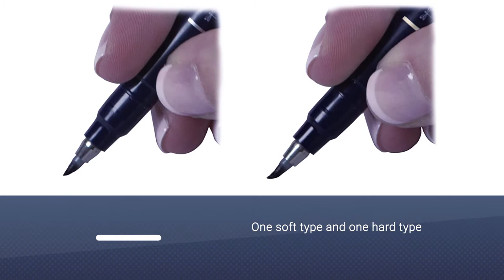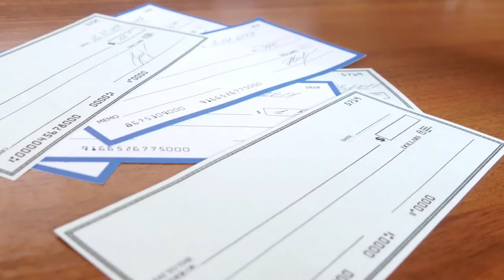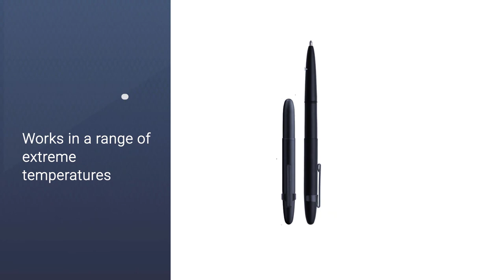Best Ballpoint Pen Buying Guide- Top 7 Reviews [2023]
Best Ballpoint Pen featured in this Video:
NO. 1. Tombow 62038 Fudenosuke Ballpoint Pen
NO. 2. BIC Round Stic Xtra Life Ballpoint Pen
NO. 3. Paper Mate InkJoy Retractable Ballpoint Pens
NO. 4. Sakura Pigma 30062 Ballpoint Pen
NO. 5. Cross Classic Century Lustrous Chrome Ballpoint Pen
NO. 6. Zebra Pen Z-Grip Retractable Ballpoint Pen
NO. 7. Fisher Space Pen Bullet Pen

What Is a  Ballpoint Pen?
Perhaps the most popular writing instrument available today, the ballpoint pen uses oil-based ink that dries faster and smears less than other inks. Pressure on the metal tip (or ballpoint) induces ink flow from the cartridge, coating the ball. The tip rotates when the pen is in use, transferring the ink to the paper. Mass-produced ballpoint pens are made mostly of plastic with a small amount of metal to keep costs low. Higher-end ballpoint pens are made of metal, especially twist pens that require a metal mechanism to reveal the tip.

What is the best  Ballpoint Pen to buy?
If you are looking for the top  Ballpoint Pen, then you are in the right place. The Home Genie team tries to collect as much information as possible, read lots of user-based reviews, and rank them based on quality, value for the price, the reputation of the manufacturers, etc. Please let us know if you have something in your mind in the comment section.